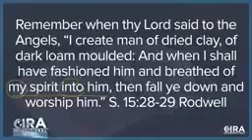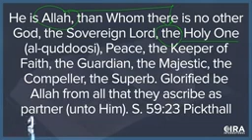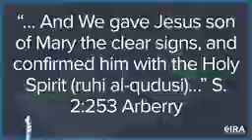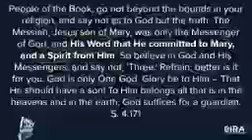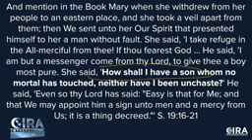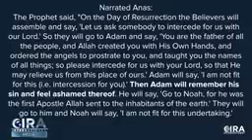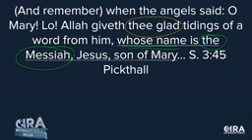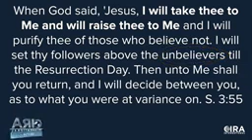Tawheed Dilemma Full Series